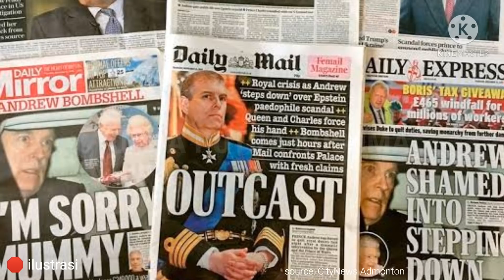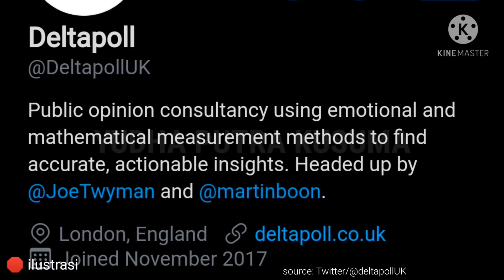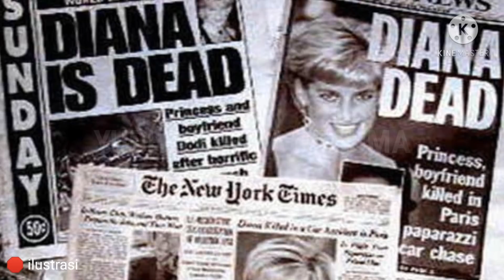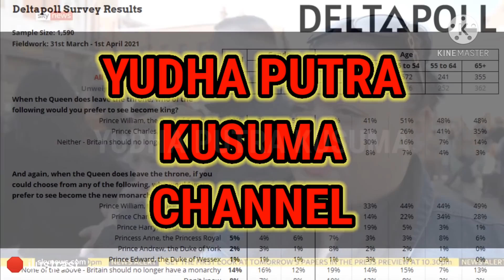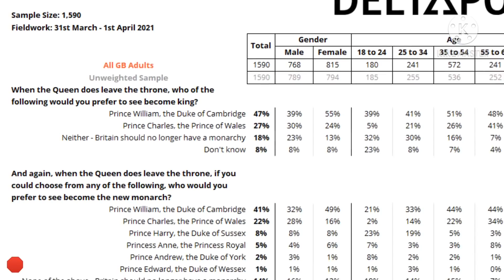Gawat! Charles & William Adakan Pertemuan Darurat! Ratu Pasrah | Siapa Jadi Raja?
Monarki Inggris kini dalam kondisi gawat. Pangeran Charles dan Pangeran William mendadak mengadakan pertemuan darurat. Sepertinya, Ratu Elizabeth II juga terkesan pasrah terkait pertemuan tersebut. Lantas, siapa yang akan menjadi raja pasca sang ratu turun takhta?